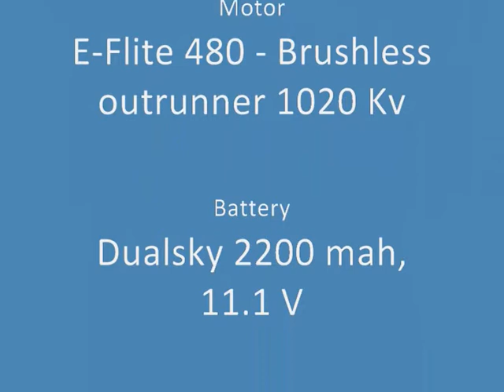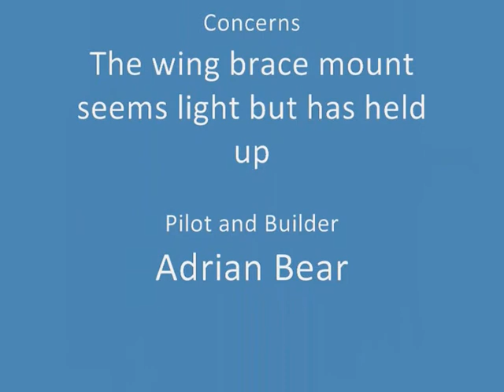TaylorCraft 450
This is just pretty